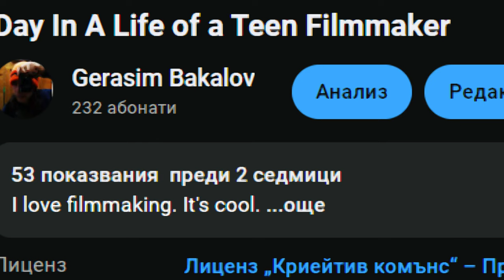Приятели или Предатели?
Провалът е най-големият учител в живота. Ако не се проваляме, никога няма да научим истинската същност на живота. В това видео показвам как провала ми помогна да се развия като човек и приятел.
Участват: Ивайла, Анна-Кристин, Дария, Алекснадър.